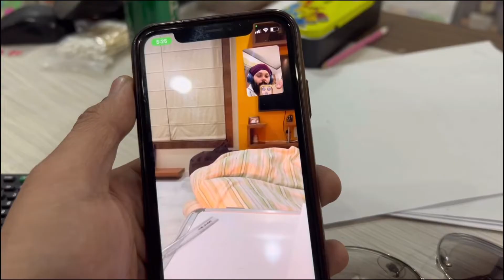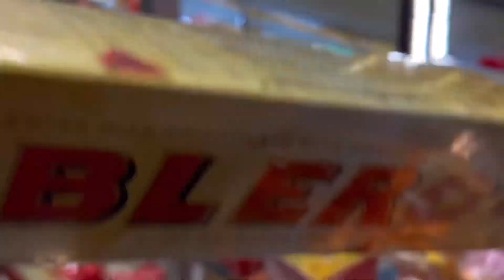दादी ने किया Vlog शुरू और एंड । सरसों का साग मक्की की रोटी बन रही है। । Twinkle Sparkling Vlogs 192